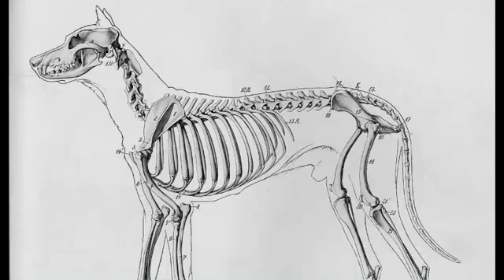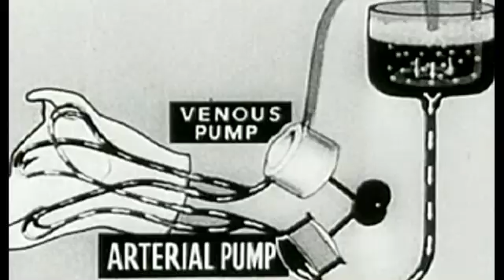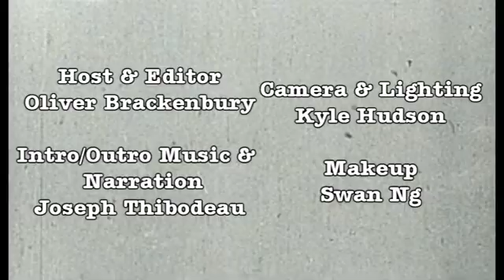Experiments in the Revival of Organisms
For the love of all that is holy, dont try to replicate these experiments at home.